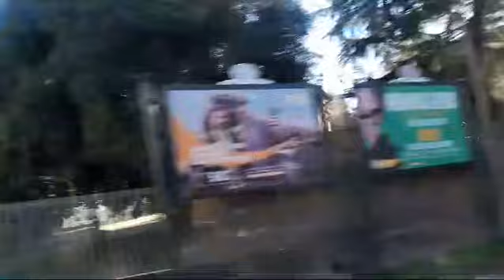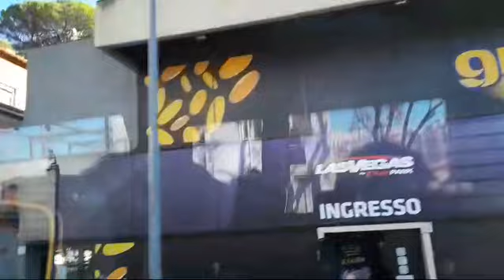CONOCE ROMA | viaje a ROMA